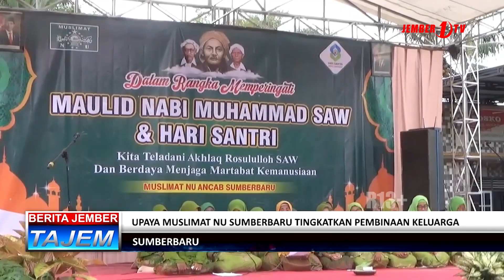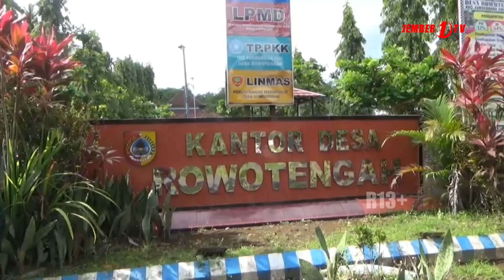UPAYA MUSLIMAT NU SUMBERBARU TINGKATKAN PEMBINAAN KELUARGA